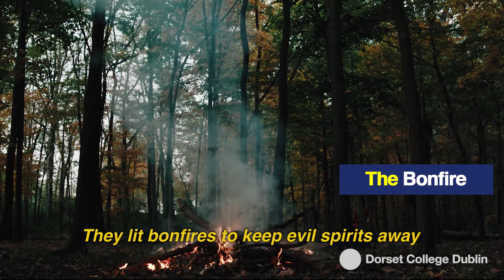The Halloween in Ireland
The Celts celebrated Halloween as Samhain, 'All Hallowtide' - the 'Feast of the Dead', when the dead revisited the mortal world.

The celebration marked the end of Summer and the start of the Winter months. Here is a list with the most notable Irish Halloween traditions:

- The Bonfire
Is a tradition to encourage dreams of who your future husband or wife is going to be. The idea was to drop a cutting of your hair into the burning embers and then dream of your future loved one.

- The Barmbrack Cake
Here, there are 3 options:
If you get the rag then your financial future is doubtful. If you get the coin then you can look forward to a prosperous year. Getting the ring is a sure sign of impending romance or continued happiness.

- Costumes
On Halloween night children would dress up in scary costumes and go house to house. 'Help the Halloween Party' and 'Trick or Treat' were the cries to be heard at each door.

- The Pumpkin
Legend says that an Irish blacksmith named Jack who colluded with the Devil was condemned to wander the earth. He asked the Devil for some light. He was given a burning coal ember which he placed inside a turnip that he had gouged out.

Villagers in Ireland hoped that the lantern in their window would keep the wanderer away. In America there was not a great supply of turnips so pumpkins were used instead.

Comment bellow other Halloween traditions that you like/you know... in Ireland or another country! 😀😀